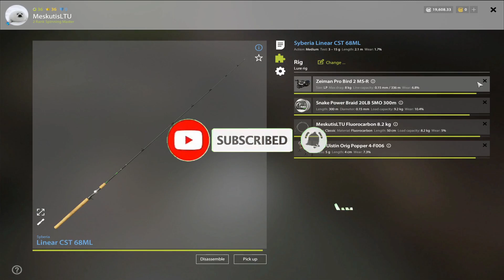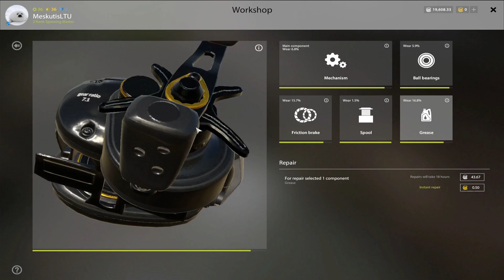Apie ritės taisymą! #139 Russian fishing 4